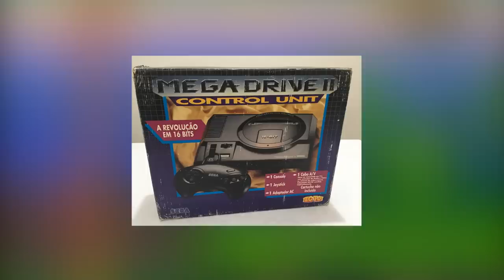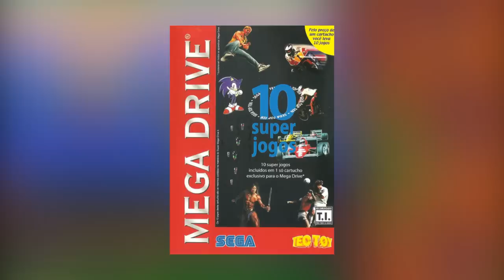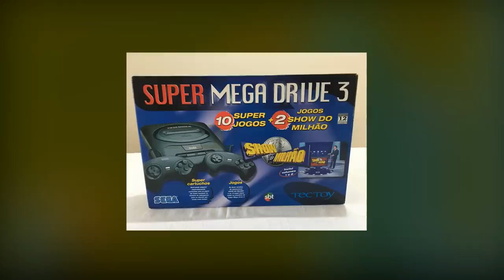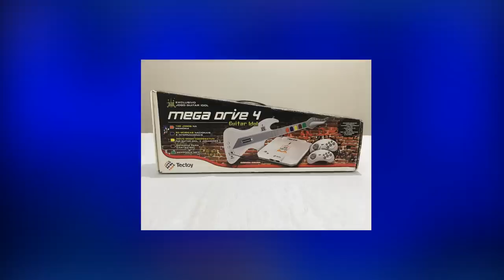The MAD Story of The SEGA MEGADRIVE 4! - Why does it exist!? - RARE GAMING HISTORY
Today Top Hat Gaming Man discusses the history of the Sega Megadrive 4 and the platforms bizarre never-ending life in Brazil!